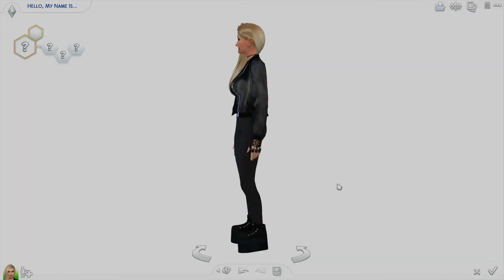The Sims 4 | Urban CAS - Collab with ♦ Pastel Pink Gaming ♦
Check out Pastel Pink Gamers Amazeballs Channel here !!!